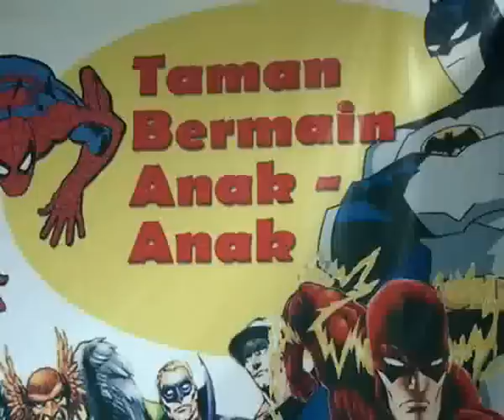Budi Rahayu FLV.flv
Operasi bibir sumbing gratis RSK Budi Rahayu Blitar